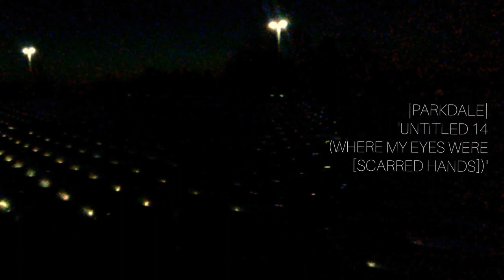PARKDALE - UNTiTLED 14 (WHERE MY EYES WERE [SCARRED HANDS])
MAD LOVE TO ALL 100 OF YOU WORTHLESS FAGGOTASSNIGGAS WHO ACTUALLY LISTEN TO THIS SHIT. I HATE YOU ALL & HOPE ERYTHANG BAD IN THA WORLD HAPPENS TO YOU/ONLY YOU. PHAT STAXXX BITCHES, KISS DA RING & BITE THA CURB ;))